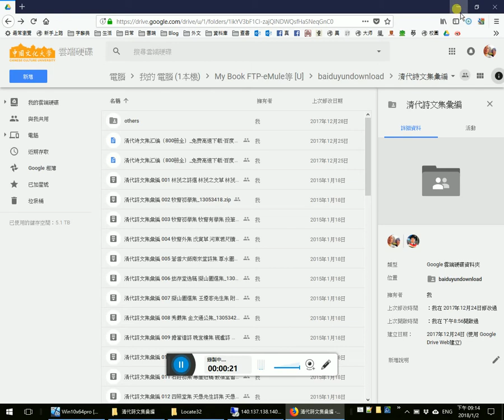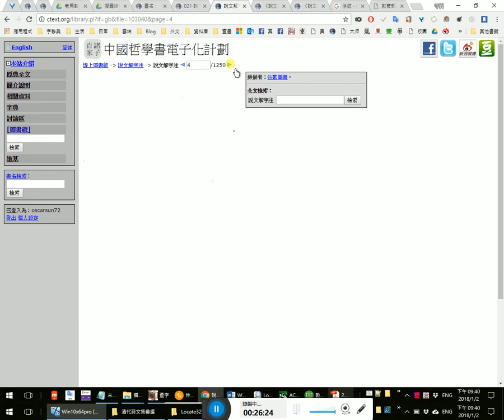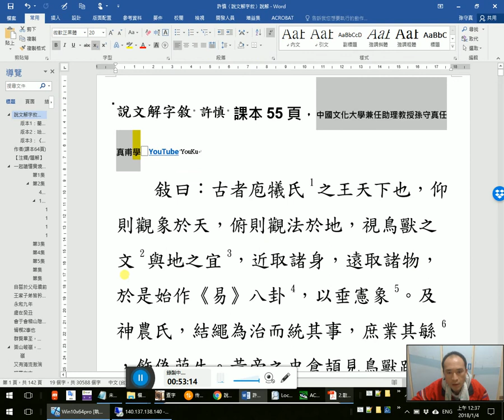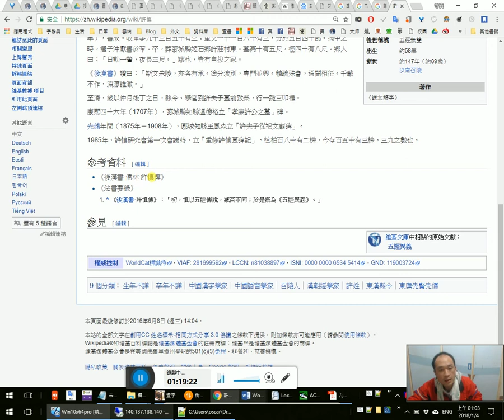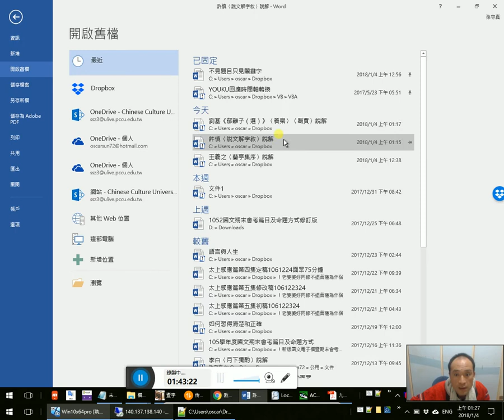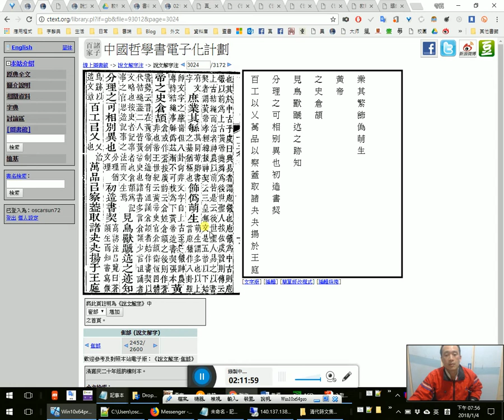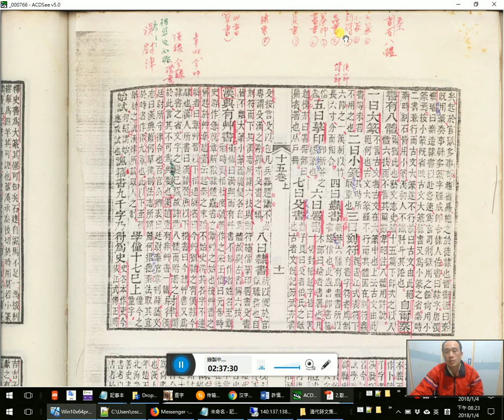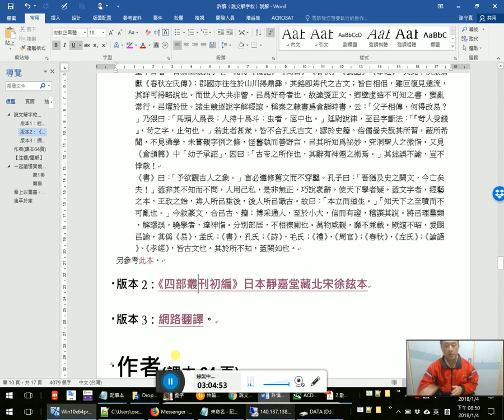許慎〈說文解字敘〉一起讀懂實境秀 1/ 作者簡介、課文準備(段注本)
！！手機版【時間軸】可利用頁面最下方留言回應處點閱！！
0:40 我大學用的《說文解字注》版本
版本選擇
15:45 徐鉉本《說文解字》（大徐本）
22:15 孫星衍《平津館叢書》本
30:30 課文準備 1:54:00 2:04:40 版本整理
47:20 準備作者
53:20 作者簡介
許慎（約58-約147），字叔重，東漢汝南郡召陵萬歲里（ 55:30 今河南郾城）人。生卒年不詳，據嚴可均〈許君事蹟考〉、陶方琦〈許君年表〉所考，許慎約生於東漢明帝永平元年，卒於東漢桓帝建和元年。許氏性淳篤， 1:02:35 曾為汝南郡功曹，協助郡守考核府內官員功績， 1:07:00 以「奉上以篤義，率下以恭寬」，深受時人尊崇，後舉為孝廉。 1:20:30 繼而入洛陽，任太尉府南閣祭酒，與劉珍、馬融等校書東觀。馬融嘗譽其博學曰： 1:24:26 「五經無雙許叔重。」 1:25:55 再遷洨長（故地在今安徽固鎮東），因病未就任， 1:29:05 後卒於家。世稱許洨長、南閣祭酒。
1:32:25 許慎於洛陽時，師事賈逵，學習古文經與古文字。 1:35:30 1:48:20 以五經傳說，臧否不同，撰《五經異義》，又鑒於當時俗儒說字解經多與本義不合，乃博問通人，考之於賈逵，撰《說文解字》十五篇。 1:41:50 是書成於漢和帝永元十二年（100）， 1:42:48 至漢安帝建光元年（121）遣子許沖上之於朝。此外尚有《孝經古文說》、《淮南子注》等著作，惜今皆不傳。
課文整理：2:09:35
敍曰：古者庖犧氏之王天下也，仰則觀象於天，俯則觀法於地，視鳥獸之文與地之宜，近取諸身，遠取諸物，於是始作《易》八卦，㠯垂憲象。及神農氏，結繩為治而統其事，庶業其䋣，飾偽𦹩生。黃帝之史倉頡見鳥獸蹏迒之迹，知分理之可相別異也，初造書契。百工㠯乂，萬品㠯察，葢取諸夬。 2:13:30 「夬，揚于王庭」，言文者，宣敎朙化於王者朝廷，「君子所㠯施祿及下，居德則忌」也。
其後諸侯力政，不統於王。惡禮樂之害己，而皆去其典籍。分為七國， 2:31:00 田𤲮異畮，車涂異軌，律令異灋，衣冠異制，言語異聲，文字異形。秦始皇帝初兼天下，丞相李斯乃奏同之，罷其不與秦文合者。斯作《倉頡篇》，中車府令趙高作《爰歷篇》，大史令胡毋敬作《博學篇》， 2:33:10 皆取史籒大篆，或頗省改， 2:33:25 所謂小篆者也。是時，秦燒滅經書，滌除舊典，大發吏卒，興戍役，官獄職務䋣，初有隷書，以趣約易，而古文由此絕矣。自爾秦書有八體：一曰大篆，二曰小篆，三曰刻符，四曰蟲書，五曰摹印，六曰署書，七曰殳書，八曰隸書。
漢興，有艸書。 2:37:18 尉律：學僮十七巳上始試，諷籒書九千字，乃得爲史。又㠯八體試之。郡移大史幷課，冣者㠯爲尚書史。書或不正，輒舉劾之。今雖有尉律，不課，小學不修，莫𨔶其說久矣。孝宣皇帝時，召通《倉頡》讀者，張敞從受之。涼州刺史杜業、沛人爰禮、講學大夫秦近亦能言之。孝平皇帝時，徵禮等百餘人，令說文字未央廷中，㠯禮為小學元士，黃門侍郎楊雄采㠯作《訓纂篇》。凡《倉頡》巳下十四篇，凡五千三百四十字。羣書所載，略存之矣。
及亡新居攝，使大司空甄豐等校文書之部，自㠯爲應制作，頗改定古文。時有六書：一曰古文，孔子壁中書也。二曰奇字，卽古文而異者也。 2:43:20 三曰篆書，卽小篆。四曰左書，即秦隷書，秦始皇帝使下杜人程邈所作也。五曰繆篆，所㠯摹印也。 2:48:42 六曰鳥蟲書，所㠯書幡信也。
壁中書者，魯恭王壞孔子宅，而得《禮記》、《尚書》、《春秋》、《論語》、《孝經》；又北平侯張蒼獻《春秋左氏傳》；郡國亦往往於山川得鼎彝，其銘卽歬代之古文；皆自相佀，雖叵復見遠流，其詳可得略說也。而世人大共非訾，㠯爲好奇者也，故詭㪅正文，鄉壁虛造不可知之書，變亂常行，㠯燿於世。諸生競逐說字解經誼，稱秦之隷書爲倉頡時書，云：「父子相傳，何得改易？」乃猥曰：「馬頭人爲長；人持十爲斗；虫者，屈中也。」廷尉說律，至㠯字𣃔法：「『苛人受錢』，苛之字，止句也。」若此者甚衆，皆不合孔氏古文，謬於史籒。 2:54:45 俗儒啚夫翫其所習，蔽所希聞，不見通學，未嘗覩字例之條，怪舊埶而善野言，㠯其所知爲祕妙，究洞聖人之微恉。又見《倉頡篇》中「幼子承詔」，因曰：「古帝之所作也，其辭有神僊之術焉。」其迷誤不諭，豈不悖哉！ 2:58:20
《書》曰：「予欲觀古人之象。」言必遵修舊文而不穿鑿。孔子曰：「吾猶及史之闕文，今亡矣夫！」葢非其不知而不問，人用己私，是非無正，巧說衺辭，使天下學者疑。葢文字者，經藝之本，王政之始，歬人所㠯垂後，後人所㠯識古。故曰：「本立而道生。」「知天下之至嘖而不可亂也。」今敘篆文，合㠯古、籒；博采通人，至於小大，信而有證，稽譔其說。將㠯理羣類，解謬誤，曉學者，𨔶神恉。分別部居，不相襍廁也。萬物咸覩，靡不兼載。厥誼不昭，爰朙㠯諭， 3:02:28 其偁《易》，孟氏；《書》，孔氏；《詩》，毛氏；《禮》，